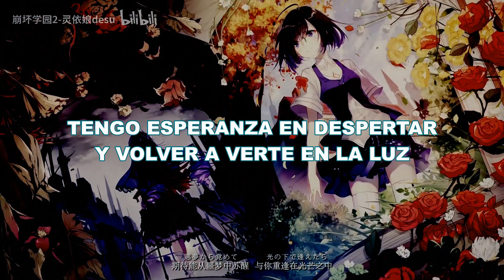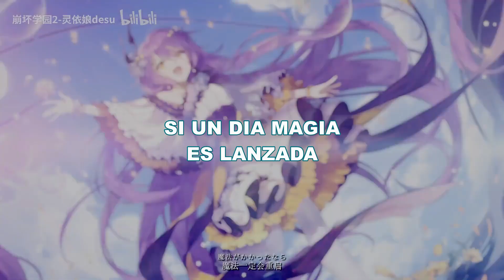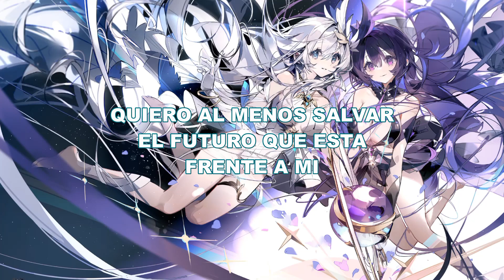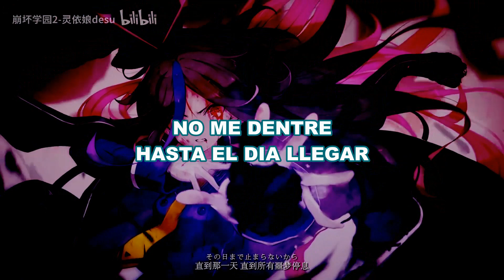Honkai Gakuen - Owari wa Hajimari [Final Chapter Song] | Sub Español